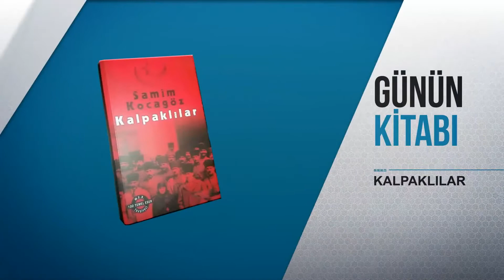Evimiz Okulumuz | 13.04.2020 Pazartesi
Samsun İl Milli Eğitim Müdürlüğü Resmi Kanalı